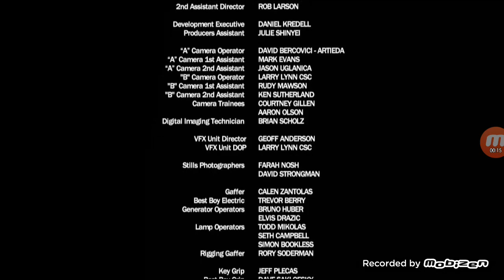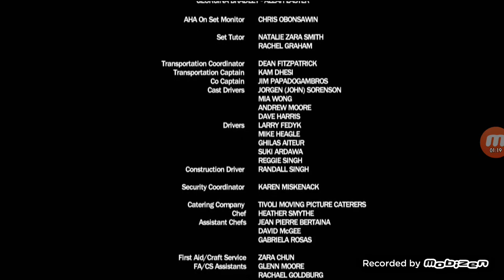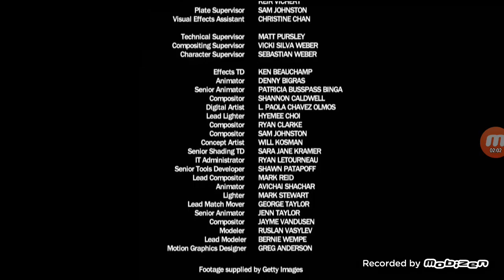DVD CLOSING EP 374 THE SEARCH FOR SANTA PAWS (2010)